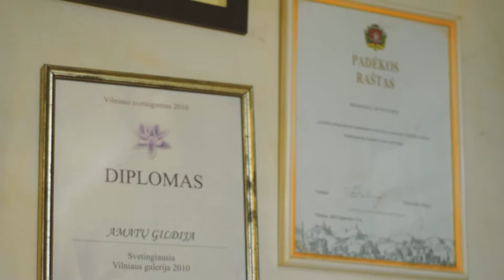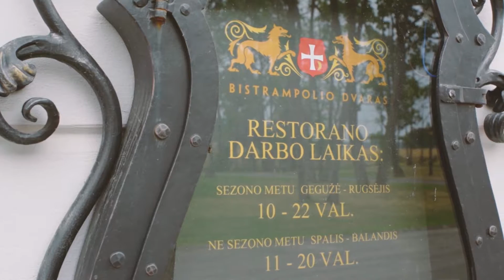MINDAUGAS RUTKAUSKAS - Potter, Tile Maker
Mindaugas Rutkauskas has been engaging in tile-making and pottery craft for more than 20 years. This great artist was born on 1st January, 1956, in Kaunas. He graduated Vilnius University Faculty of History in 1981. After graduation he could not find a job in accordance with his education because of constraints of contemporary government (Lithuania at that time was part of the Soviet Union) so he became interested in ceramics. In Independent Lithuania he became a member of the Folk Artists Union in 1991. This union is a creative, independent, voluntary and non-profit organization which unites the best folk artisans in sections of painting, sculpture, graphics, smithery, pottery, weaving, knitting, jewelry, braiding, and custom art. It unites non-professionals who do not have professional educations in art and crafts. Today Lithuanian folk art is considered as a significant part of ethnic culture reflecting the traditions and unique perception of the world. Mindaugas Rutkauskas was given the status of art creator in 2007. This status is given to persons whose artistic work is positively evaluated as professional art and carried craft activities recognized as professional artistic creation. Finally, tiles, jugs, bowls, plates, pots, jars and whistles of Mindaugas Rutkauskas have been certified as national heritage products in 2010. National Heritage products are non-mass-production certified items of artisans, handmade using traditional raw materials or new technologies based on traditions while maintaining the unique qualitative features and composition of products.